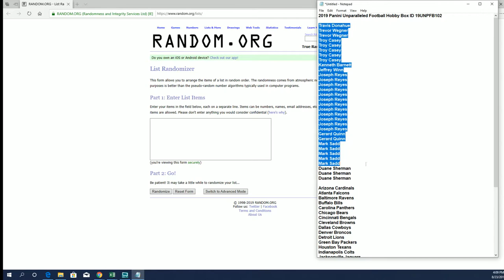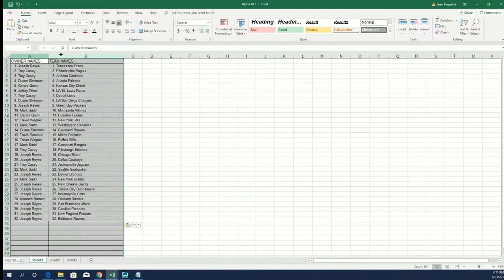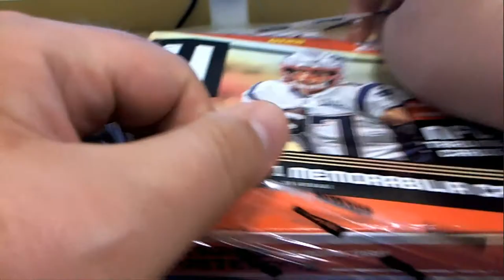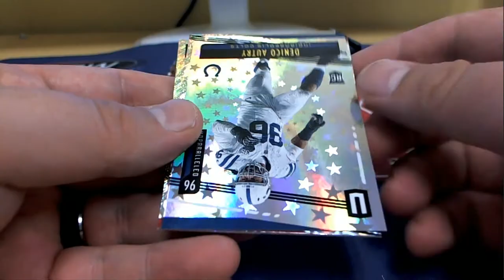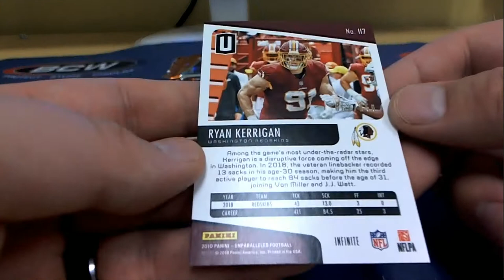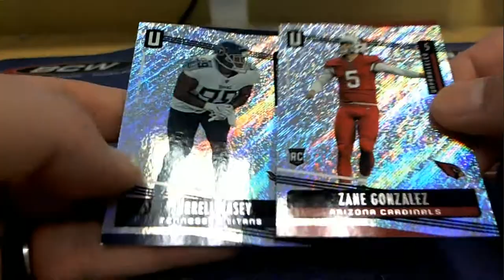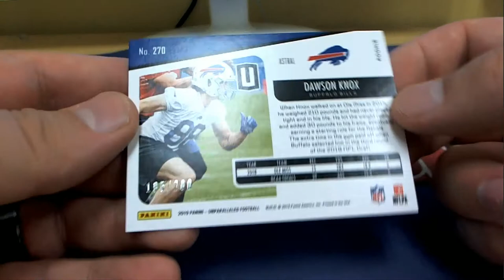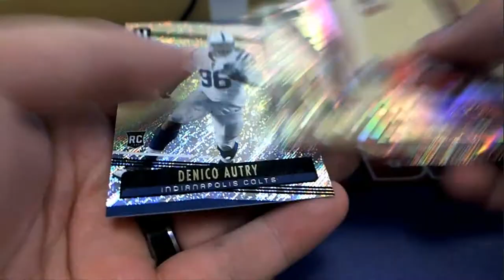2019 Panini Unparalleled Football Hobby Box ID 19UNPFB102